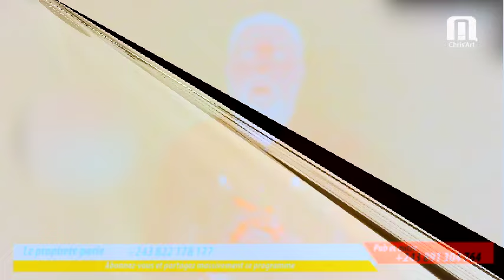BA SECRET EBIMI APRES 9 MORT YA CONCERT YA PST.:IKE KALAMNBYI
Nous chris'Art, nous émettons depuis la ville de Kinshasa en République démocratique du congo.
Nous sommes un media ventre sur les actualite politique, culturelle et tourisme.
nous éduqués la population.
nous organisons de débat et de reportage dans le seul but d'informer,  divertir, et former la masse.
La seule manière pour vous de nous aider est de vous abonnez, et de faire abonner les autres,partager nos lien le plus possible vos suggestions et remarquer au commentaire nos aidera a ameliore nos diffusion merci